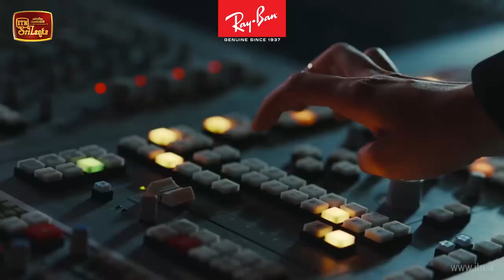Walakulu Dorin Galanna | Episode 21 - (2020-03-03) | ITN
Walakulu Dorin Galanna | Episode 21